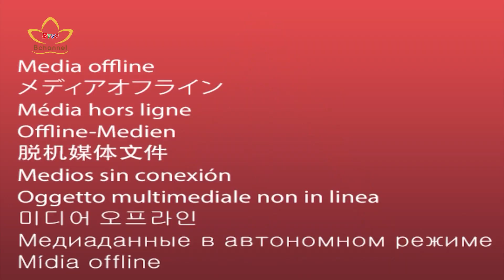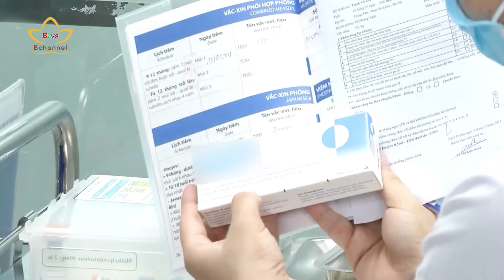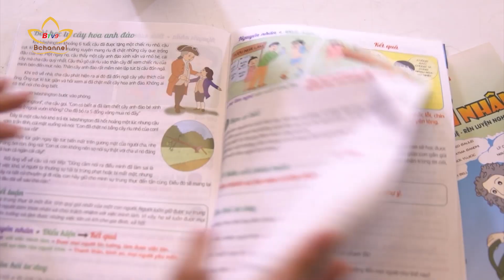Nạo phá thai và nghiệp báo cực nghiệm trọng | Đâu Khó Có An Viên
Nạo phá thai và nghiệp báo cực nghiệm trọng

| Đâu Khó Có An Viên Số 108|